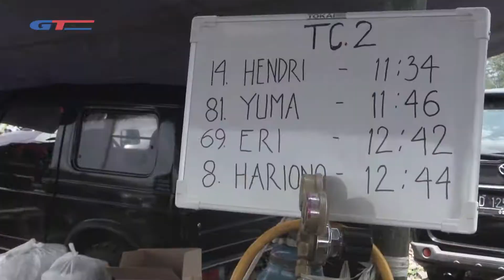JRT at GT Radial Savero Komodo Indonesia Xtreme 4X4 Indv National Championship 2014 seri 2